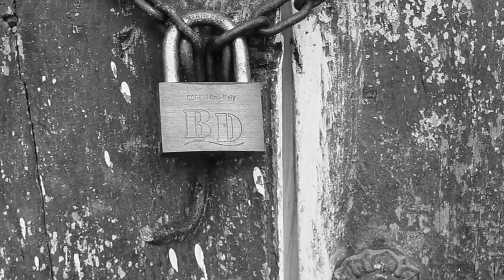leonardo de lorenzo - Waiting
"WAITING FOR"

# I have known this valuable colleague for several years following his artistic ascent and, as a friend of his, life events…well, if we think it over (as the veteran Krupa said) the development of an artistically interesting personality keeps up (with rare exceptions) with that of a person whose “growth” depends on his careful mind and structured life…and so  both his drumming and Leonardo’s compositions are careful and structured, just like he gave a convincing demonstration in his previous album as a leader called “Pictures”.
The novelty in “Waiting for” is a greater care and range of the arrangements. The main body of this work consists of the title track, a happily structured and orchestrated suite for nine elements in which the various soloists move at their ease in an untied way from the general framework. Leonardo “leads” the writing firmly but without forcing their hand giving space to individual inventions and interplay in the solos of his travelling companions and his drums make precious the flow of notes and harmonies with phrases, colours and appropriate dynamics.
Leonardo composes in an undoubtedly “modern” style but melodic elements usable without “shock” are never absent, perhaps sign of author’s Neapolitan DNA, so that the whole “map” of the suite is clear in a couple of hearings.
Other colours and rhythms emerge in the pieces with a smaller group, from the compound times in"Easy Song" reminding of African root stressing, to a sound between Coltrane and Metheny in “Intorno a Noi”, to the quasi funk in “Circolo Vizioso” where my colleague seems to combine different contemporary drums styles but merged into his personal synthesis, thanks to the recognizable sounds that he can draw from drums and cymbals.
If the winds play the leading role in the suite,  rhythmic stands out further in combo pieces with fine solos by M. Nappi (piano) and F. Luongo (guitar). Among the winds there are some of the best realities in Campania: V. Saetta, P. Pironti, G. Campagnoli, R. Carotenuto already linked to De Lorenzo in other collaborations and, as a special guest, A. Deidda.
The contribution by the bass player C. Cirillo is careful and constructive throughout the album.
Last but not least, what can we say about the episodes of "drum solo" we hear in this work?
Even here Leonardo De Lorenzo’s mainly musical/compositional approach emerges - and this fills my heart – and he can bend the technique (which he isn’t surely devoid of) to the expressive needs of his own "drum conversation" tastefully.
Finally the “communicativeness” of this work, highly desired by the author and not without laudable personal sacrifice to finish it, is supplemented by the impressive video accompanying the performances, fortunately for us away from the logic of consumption of some music "to see" more than to listen to!
I’m sure that my tireless friend (how much I should learn from him about that and not only!) won’t stop at the laudable and important objective achieved, I sincerely wish him and his talented musicians who have participated every possible recognition and satisfaction!
So let’s enjoy this video full of great contents waiting for (Waiting…!) the next!

MASSIMO MANZI

Musicians:

Guest: Alfonso Deidda                  baritone sax
Mario Nappi                                                   piano
Federico Luongo                                       guitar
Corrado Cirillo                                             d.bass
Vincenzo Saetta                                     alto sax
Paolo Pironti                                               tenor sax
Gianfranco Campagnoli             trumpet
Raffaele Carotenuto                         trombone
Leonardo De Lorenzo                                                                               drums

Compositions and arrangements by Leonardo De Lorenzo

Music  ownership by Leonardo De Lorenzo